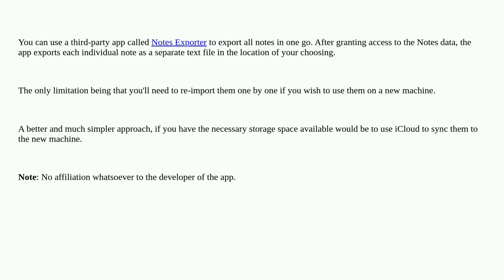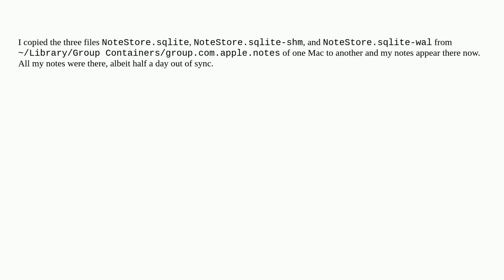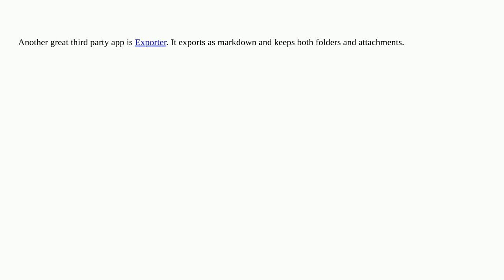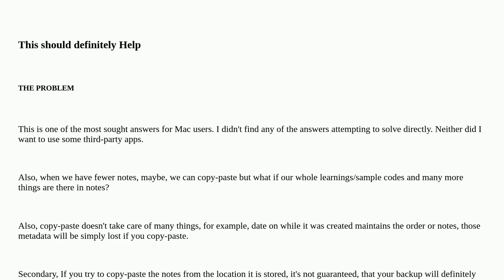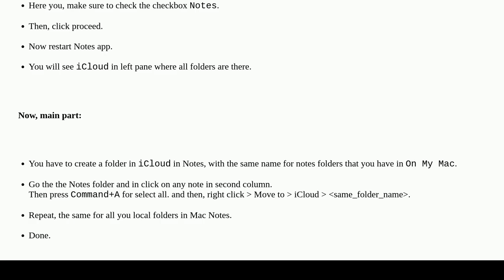Apple: How to export/backup Notes in macOS in one go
How to export/backup Notes in macOS in one go

A special thanks goes out to the community

  notes.app evernote macos backup